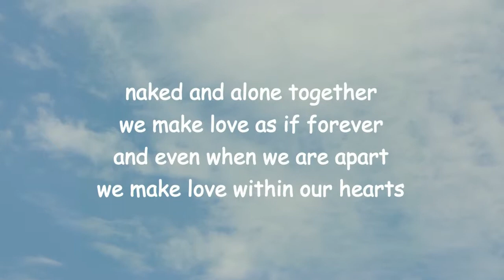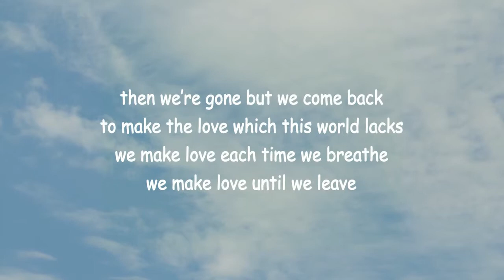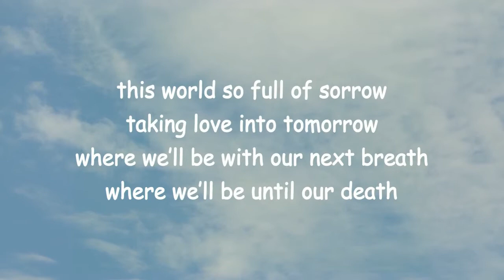we make love